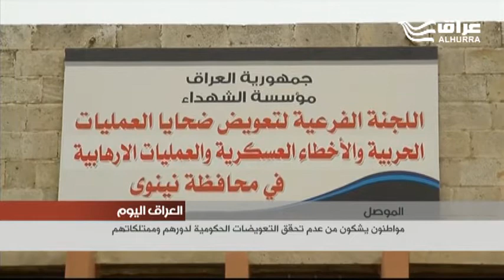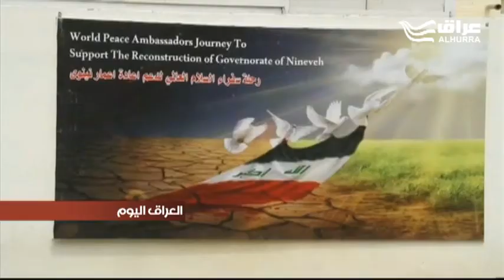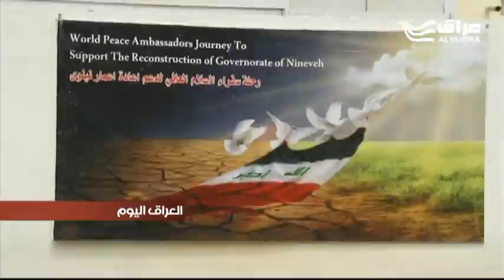مواطنون في الموصل يشكون: أين التعويضات الحكومية؟